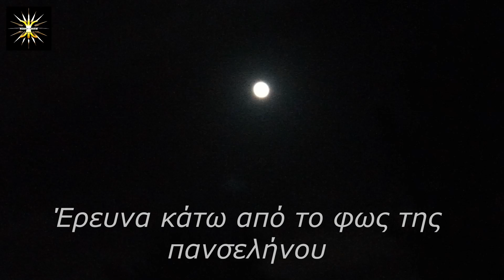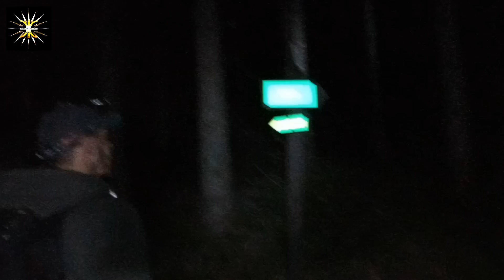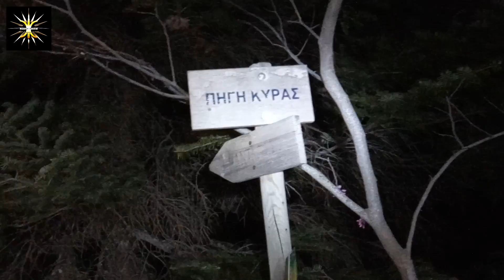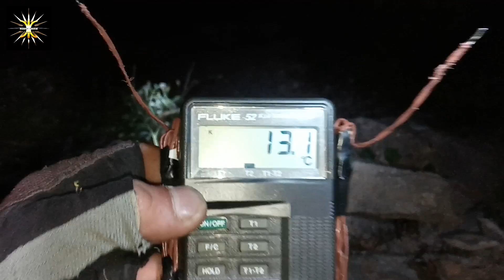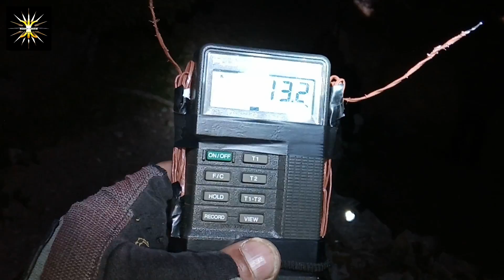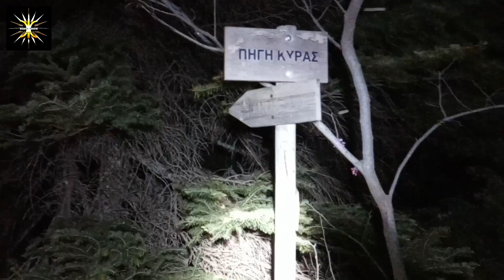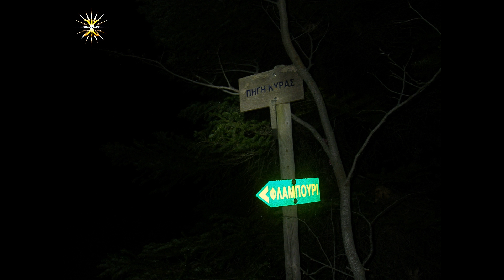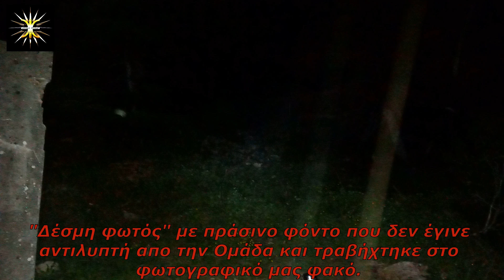Πηγή της Κυράς Πάρνηθα 7/5/2020 έρευνα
Θέμα: Παραφυσικές δραστηριότητες.

Η ομάδα μας ανήκει στις ερευνητικές ομάδες. Ερευνούμε το ανεξήγητο και το παραφυσικό με προηγμένης τεχνολογίας εξοπλισμό και χρόνια εμπειρίας στον χώρο.